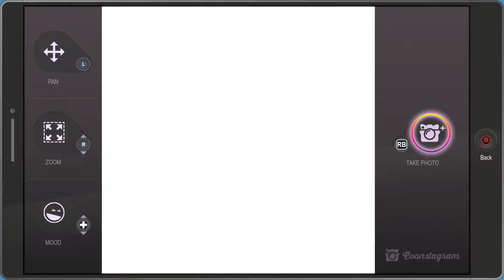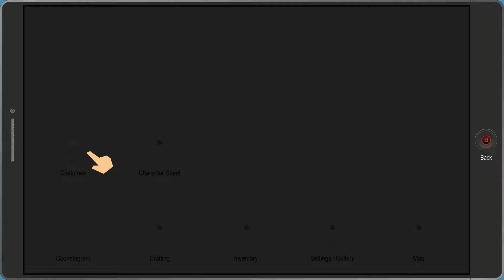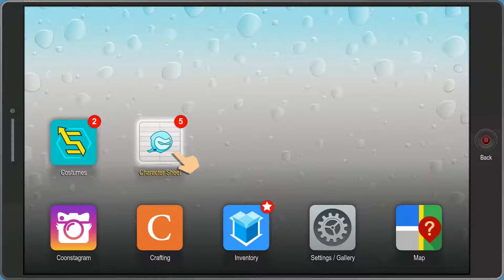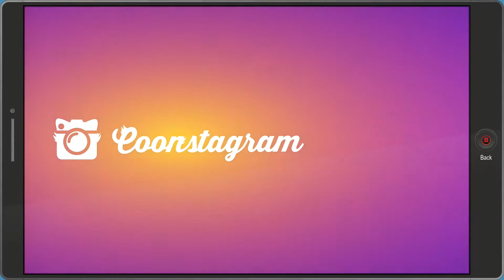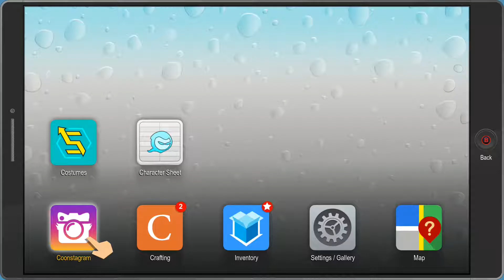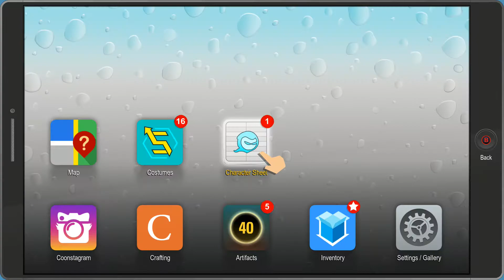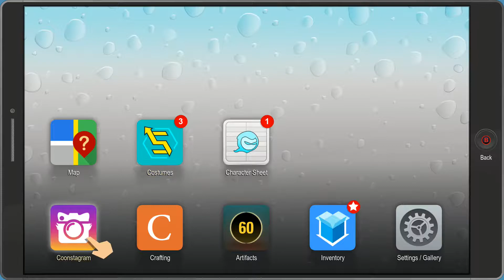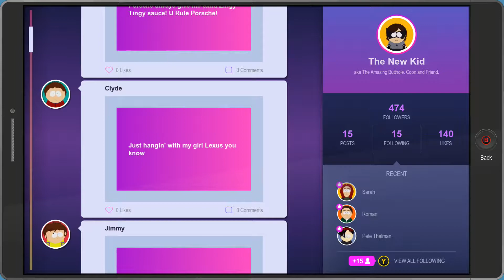South Park: The Fractured But Whole Part 2 ~ Helping Super Friends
South Park The Fractured But Whole Playthrough
Part 2 ~ Helping Super Friends

In this part I help out Kyle Aka The Human Kite with he's cousin and Super Craig get his pet.